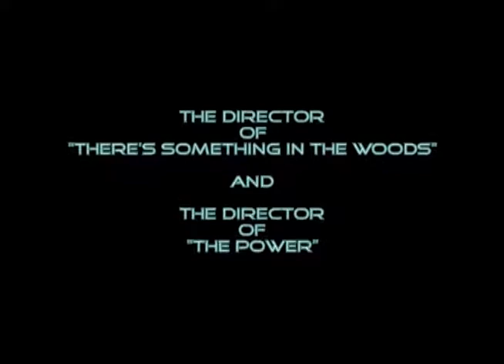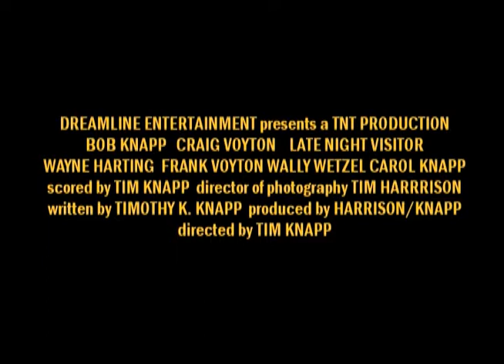Late Night Visitor (Short) TRAILER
A trailer I did for the 10th Anniversary DVD release of the short film I created called "Late Night Vistor".